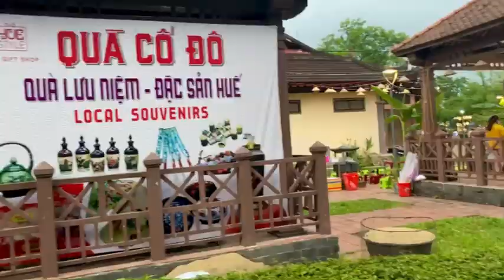hue : Tham quan Cầu ngói Thanh Toàn ( Huế). The ancient bridge Thanh Toan ( Hue)